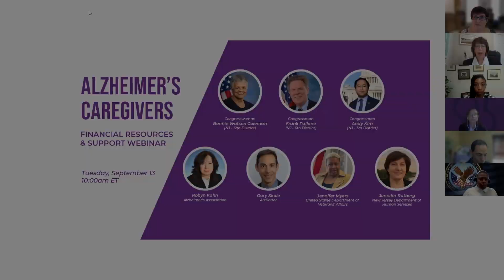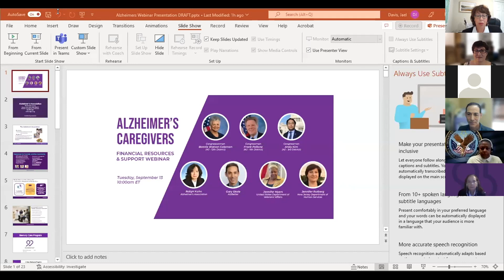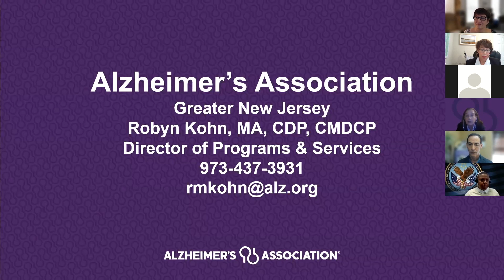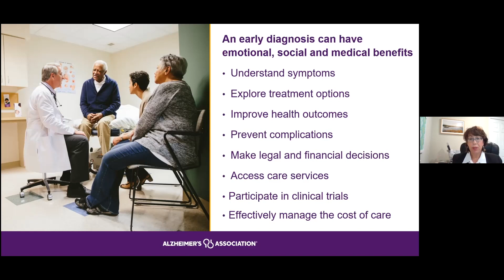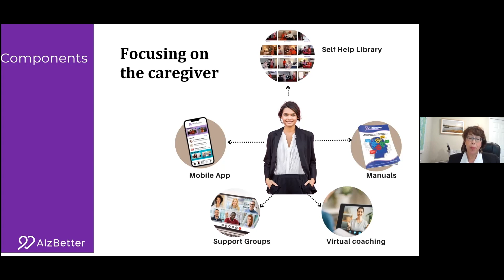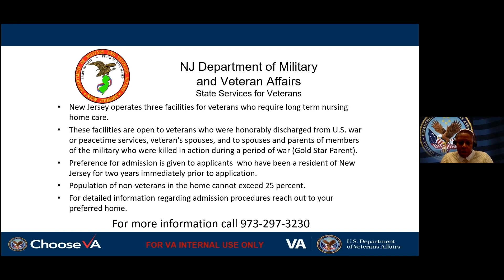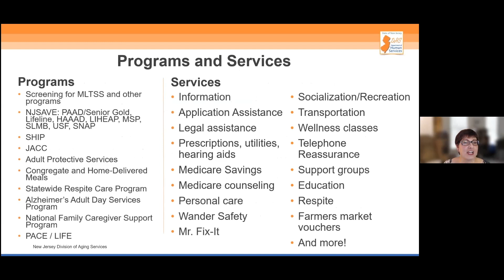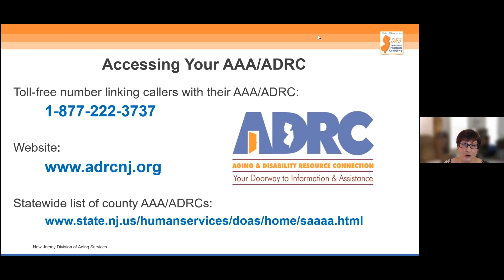Alzheimer's Caregivers: Financial Resources and Support